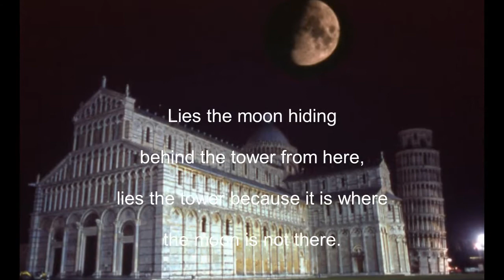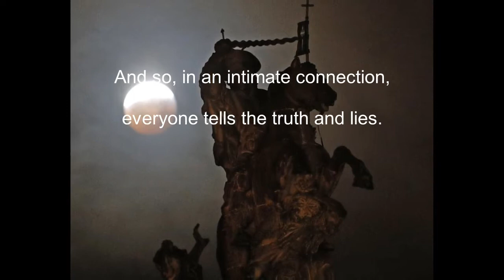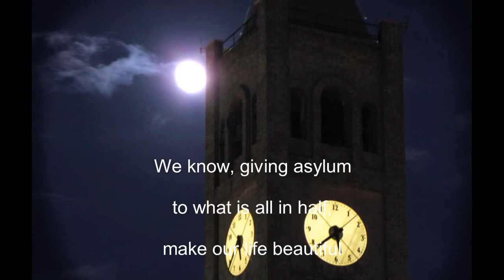Fernando Pessoa: "The Moon"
Karl Jenkins is one of the most prolific, popular and performed composers in the world today. His recorded output has resulted in 17 gold and platinum discs, while his The Armed Man: a Mass for Peace has received almost a thousand performances in the decade since its première in 2000. Classically trained, Jenkins transcends musical boundaries, from the seminal fusion band Soft Machine to the global crossover phenomenon Adiemus. Recent recordings include Requiem, Stabat Mater, Quirk and Stella Natalis, while he has composed music for HRH The Prince of Wales, Bryn Terfel, Kiri Te Kanawa, Evelyn Glennie and the London Symphony Orchestra. Karl Jenkins has featured on British TV’s iconic South Bank Show, and he has consistently been the highest-placed living composer in Classic FM’s Hall of Fame. He was awarded a CBE by Her Majesty the Queen in 2010.

‘Benedictus’, from Sir Karl Jenkins’ work The Armed Man: A Mass For Peace, is one of the Welsh composer’s best-known works and surely one of the most beautiful pieces of choral music from the last 50 years.